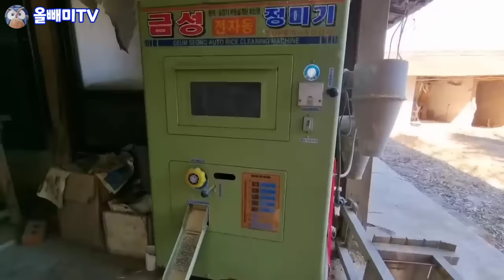시골집에 살지도 않으면서 팔지도 않는 이유